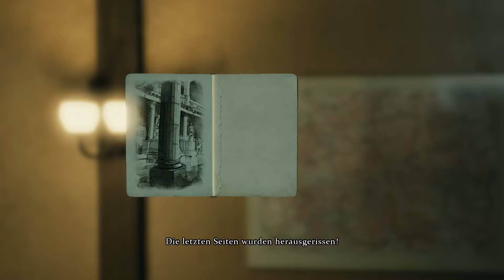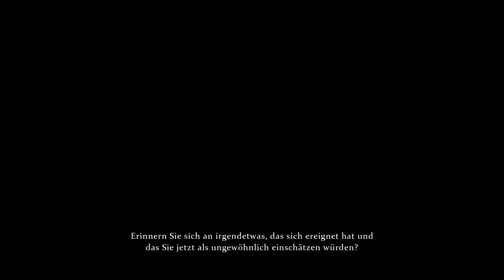Let's Play Sherlock Holmes: Crimes and Punishments - 16 - Drei Verdächtige - Blind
Nachdem wir den Tatort untersucht haben, begeben wir uns nach Scotland Yard, wohin Inspektor Lestrade die drei Verdächtigen/Zeugen gebracht hat, um diese zur Tat zu befragen.

Es ist 1895 in London und an allen Ecken und Enden der Stadt geschehen Verbrechen. Wir ermitteln erneut als Sherlock Holmes und Dr. John H. Watson, um sechs dieser Verbrechen wie beispielsweise den Mord am Schwarzen Peter aufzuklären.

Originaltitel des Spiels: Sherlock Holmes: Crimes and Punishments
Ersterscheinung des Spiels: September 2014

~ Spiele der Serie ~

~ Entwickler / Publisher / Credits ~

Intro: Elementary Opening Theme - Sean Callery